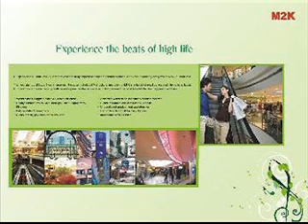M2K Symphony Floors Sector 50 Gurgaon Resale Location Map Price List Floor Payment Site Plan Reviews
Symphony Floors  --

Step into Symphony Floors and experience a symphony of comfort and class. Centrally located in Gurgaon Sector 50 these elegant floors blend together a perfect melody of nature and luxury . Cradled with in acres of lush green surrounds and landscaped natural splendor , these floors take indulgence to new Level.

Go on and admire a fine composition in modern architecture that hits all the high notes when it comes to design , but without weighing heavy on your pocket.Spacious,airy,well lit rooms complement the rich interior design that's serene and synergetic.

Symphony Floor offer splendid comfort, avant grade aesthetics and other modern day conveniences that you will ever need.
Individual Car Parking Space
Earthquake resistant structure
Close to DPS & Amity International School
Multi Specialty Hospitals in the neighborhood
Multiplexes cum Shopping Malls, Sports Complexes etc. in the vicinity.